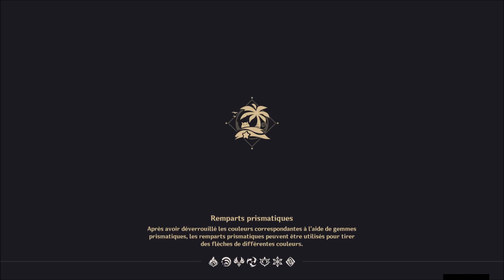Mini guide - 3 fées pour 4 coffres - Ile du flan - Genshin Impact 2.8